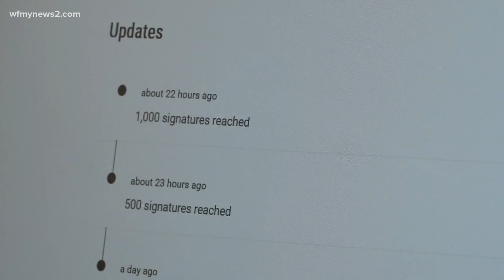Petitioning to reopen North Carolina hair salons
A petition is going around asking Governor Roy Cooper to reopen hair salons. Stylists are asking for leniency.